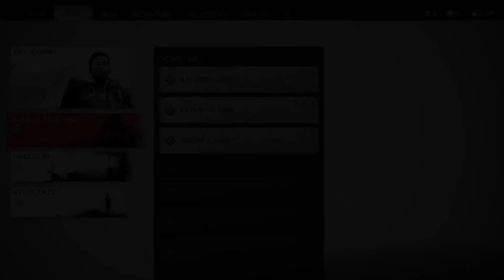The EAGLE FALLS - GHOST OF TSUSHIMA - IKI ISLAND | Walkthrough Gameplay (Pt.5) (END) (PS4 Pro)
Welcome to Part 5 of Ghost of Tsushima - Iki Island Expansion Walkthrough and Gameplay!

With the final battle approaching, Jin battles with even more hallucinations as the Eagle makes one final move to eradicate the raiders. In a final battle, what will Jin face both physically and mentally?

Time Stamps:
0:00 - Intro
0:16 - Fune's Plan
5:13 - The Final Battle
13:37 - Duel with the Eagle
21:50 - Forgiveness
23:47 - Epilogue
25:59 - Outro

Certain automatic cuts were made by the PS4 recording system, I've made further cuts to make transitions a bit easier and less awkward.

Get the game here:
Playstation 4:

Ghost of Tsushima is a 2020 action-adventure game developed by Sucker Punch Productions and published by Sony Interactive Entertainment. Featuring an open world, the player controls Jin Sakai, a samurai on a quest to protect Tsushima Island during the first Mongol invasion of Japan. The game was released on July 17, 2020 for PlayStation 4. It received praise for its visuals and combat, but was criticized for its open world activities. Ghost of Tsushima also earned several award nominations and wins and sold 6.5 million copies as of March 2021.